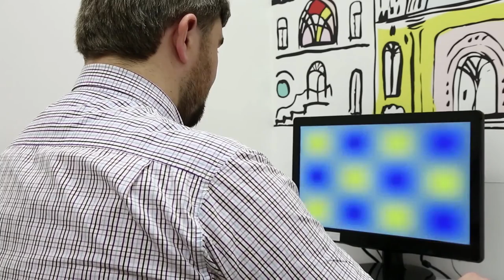Come posso mantenere la salute degli occhi?